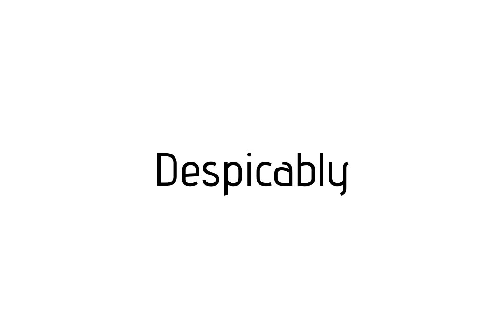How to pronounce Despicably / Despicably pronunciation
Raccoon teaches you how to pronounce Despicably . Raccoon vous apprends a prononcer Despicably . Como pronunciar Despicably